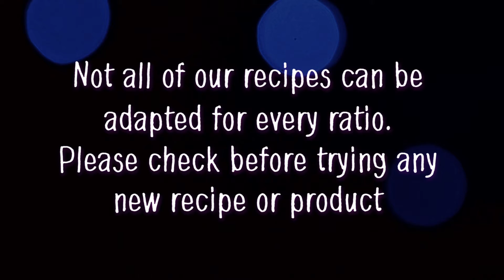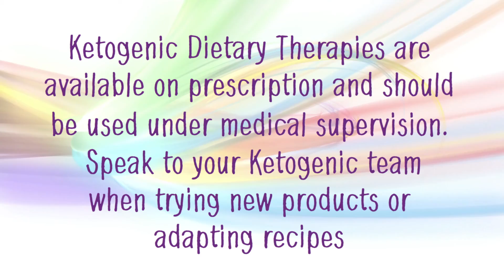Ketogenic Christmas Pudding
Mo makes a yummy Ketogenic Christmas Pudding perfect served with Double Cream!

All recipes featured here on our KetoKitchen channel can be found on our website via the following where you can use the search function to find the recipe you require